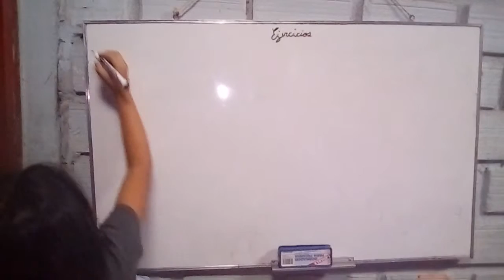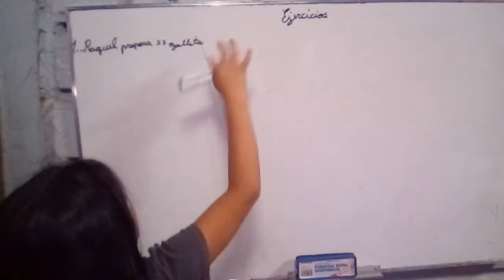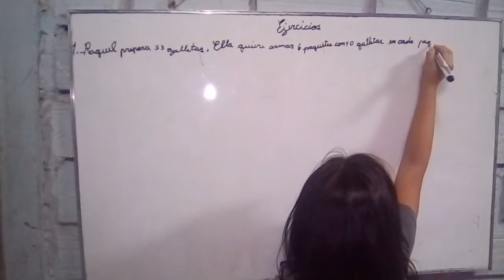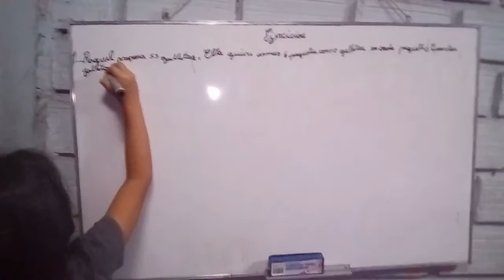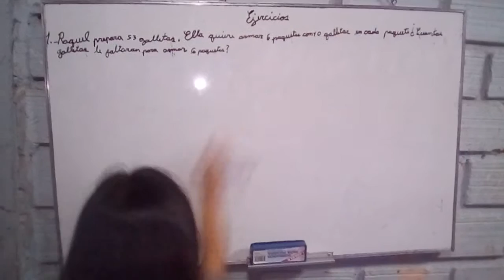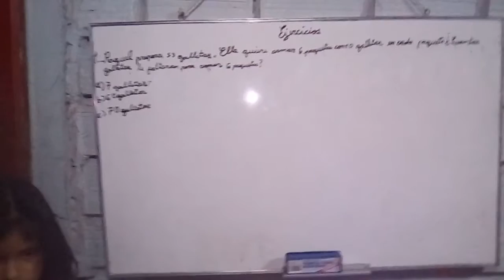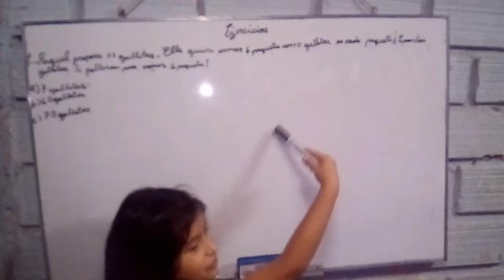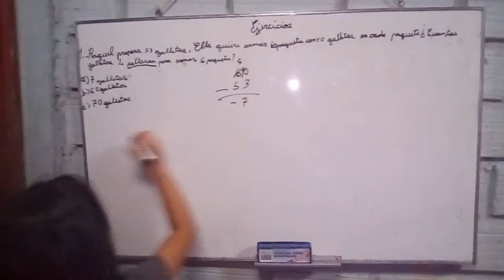problema de matematica primaria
describiendo un problema de matematica primaria